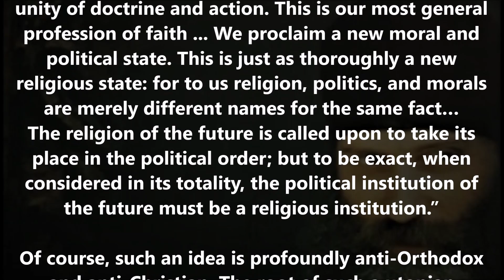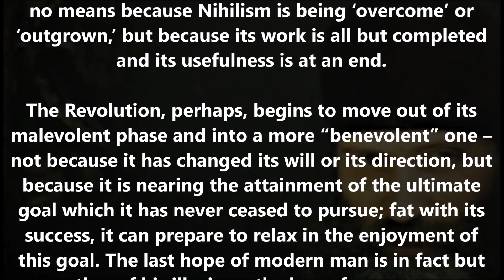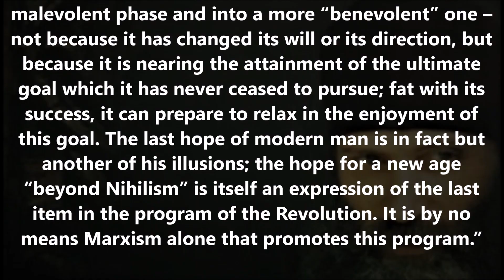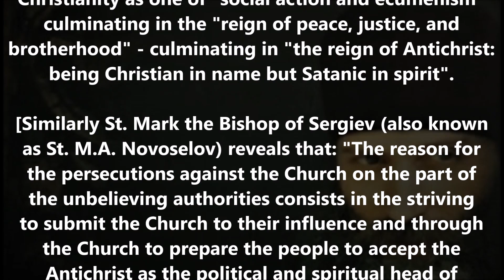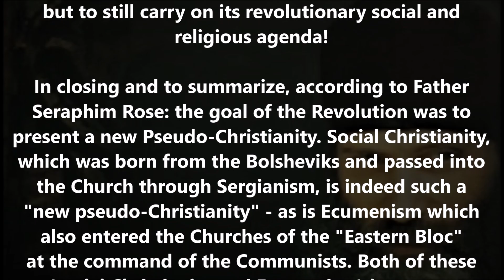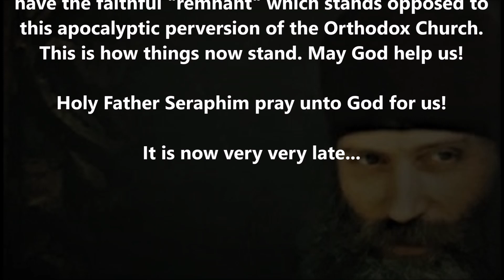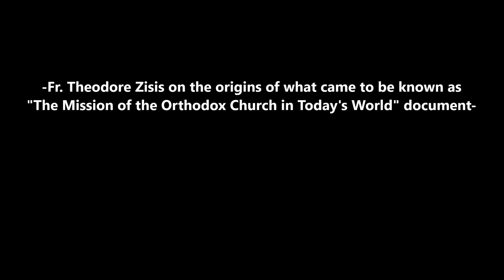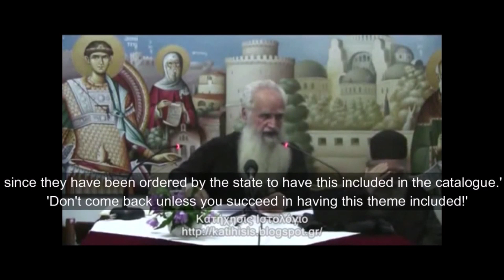The Revolution has now entered the Orthodox Church!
(From Atheism to the "New Social Christianity" - a presentation of the teachings of Fr. Seraphim Rose of blessed memory)